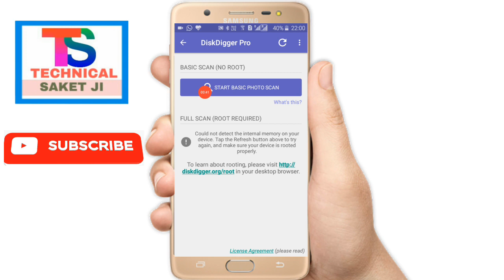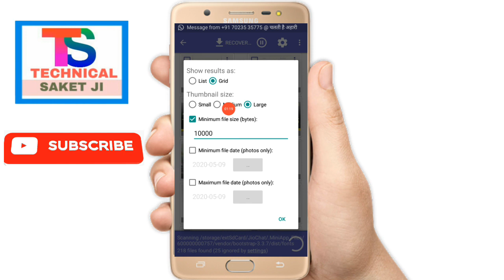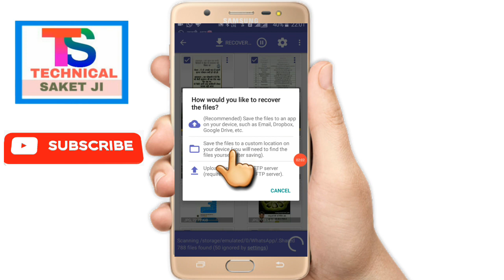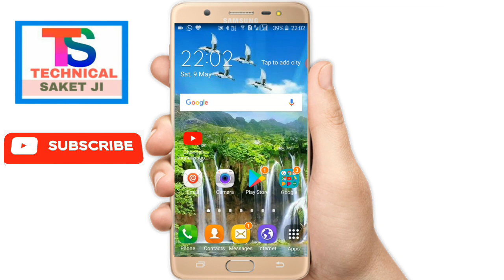WhatsApp se Delete photo wapas kaise Laye || Technical Saket